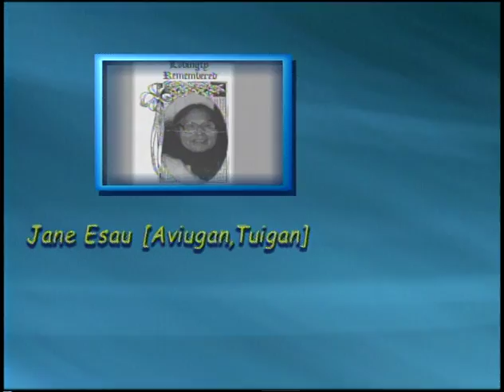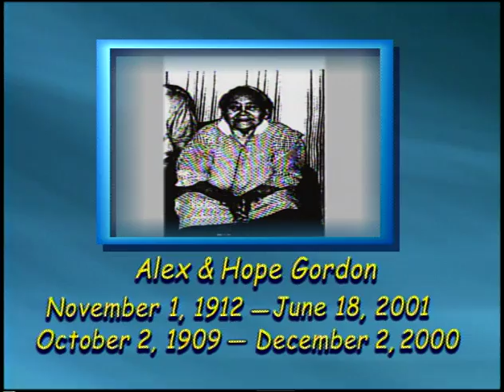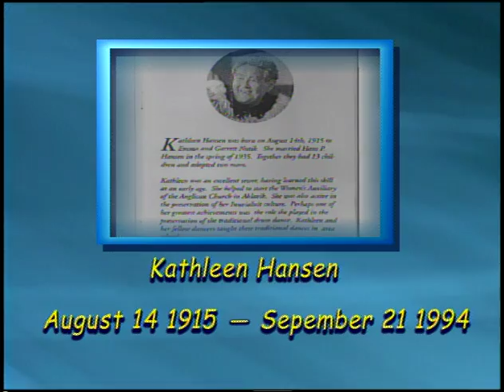04 02 TAMAPTA Aklavik Elders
Jane Esau, Alex & Hope Gordon, Kathleen Hanson, Tom Elanik, Fred Inglangasuk and   Amos Paul